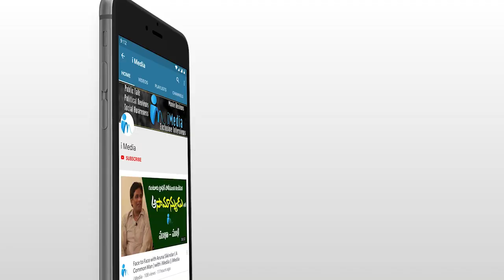కడపలో మా ఇంటి స్థలం కబ్జా చేసారు మీరే న్యాయం చెయ్యాలి సార్ | Dharmavaram MLA Kethireddy | iMedia